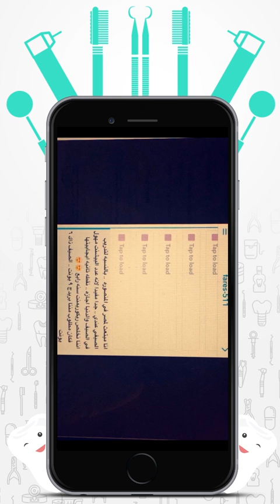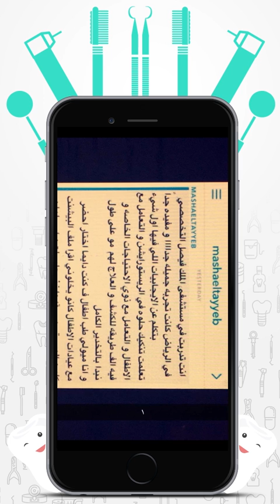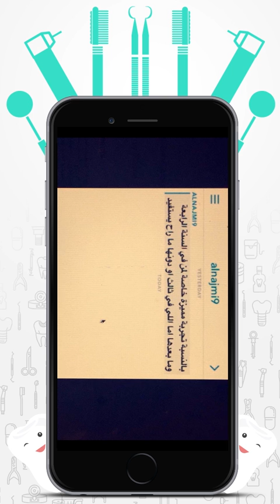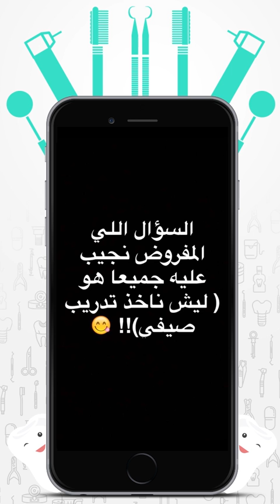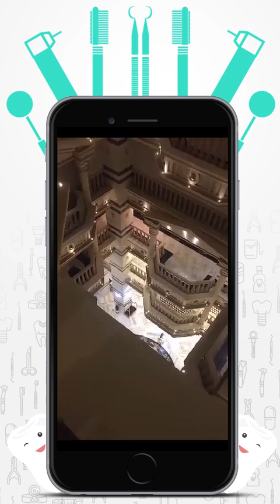نقاش التدريب الصيفي لطلاب طب الاسنان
ناقشنا مع متابعين سناب عن طب الاسنان موضوع التدريب الصيفي، فوائده ومدته وأمور أخرى كثيره.